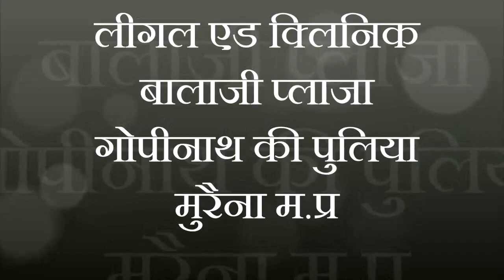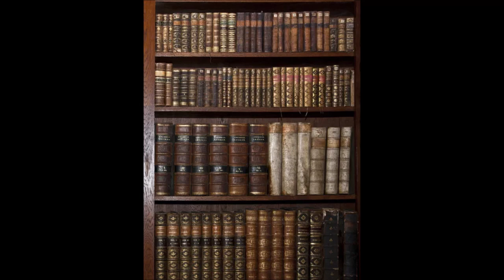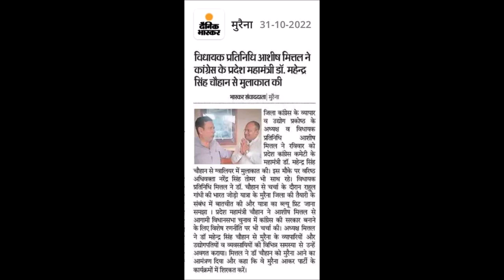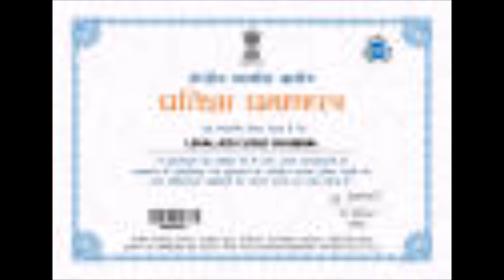लीगल एड क्लिनिक चम्बल एवं शगुन साड़ी कलेक्शन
ग्‍वालियर टाइम्‍स की 223 वीं फ‍िल्‍म -